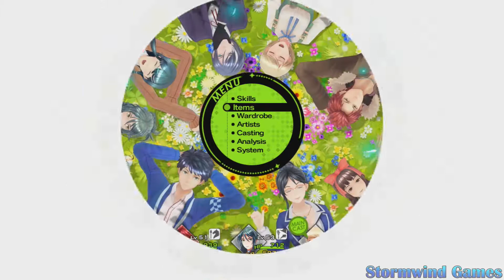Tokyo Mirage Sessions FE Encore - Playthrough Part 102